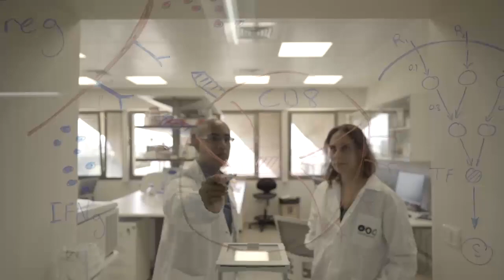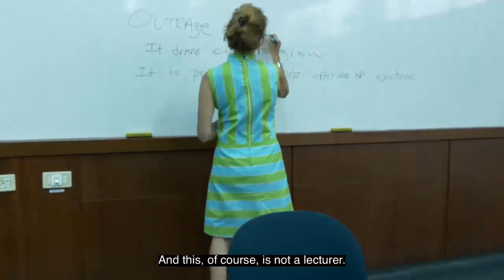Knowledge as a Global Bridge: The Success of Tel Aviv University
The Webinar was organized in corporation with the Embassy of Israel in the United States